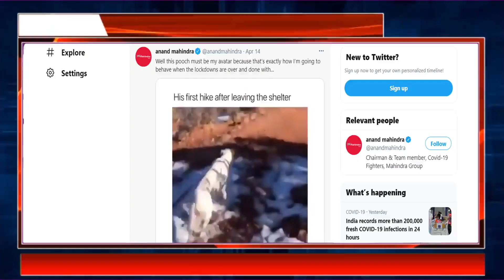आनंद महिंद्रा ने शेयर किया कुत्ते का वीडियो कहा कुछ अजीब।। THE VANDE BHARAT E WEB NEWS PORTAL